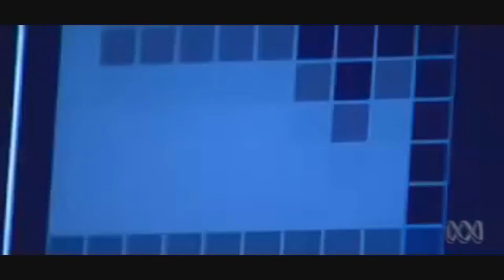Fastest Tetris Player Ever